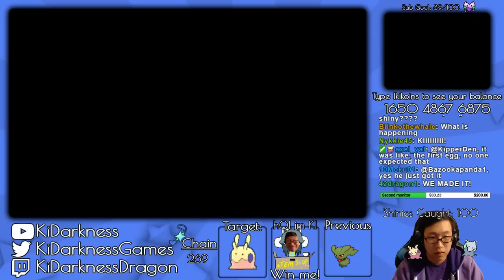[LIVE] Shiny Goomy! 269 Eggs | 100th Shiny | Pokemon ORAS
100 shinies total! I joked about getting Goomy at 269 at the start of the stream, and there it was!